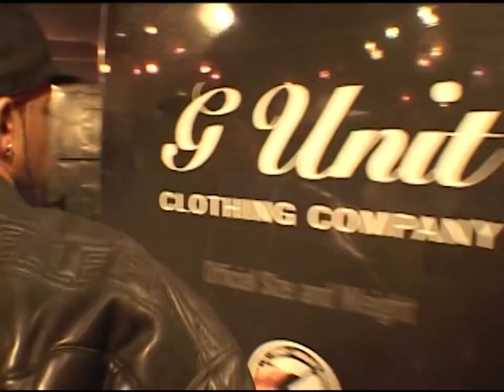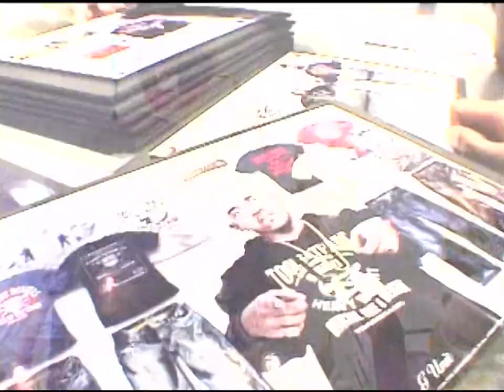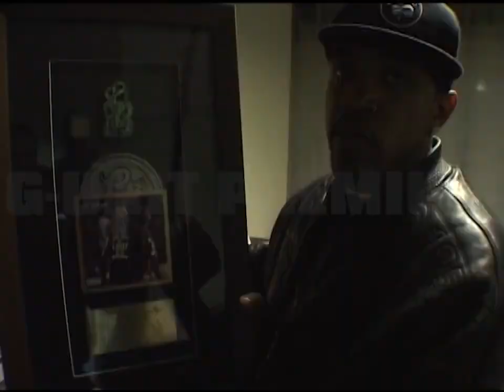LEGENDARY @LloydBanks DAY IN LIFE (PAPERVIEWHIPHOP) @hoodaffairs @TrapsNTrunksTV ​⁠@Complex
OWN BUSINESSES IN ALL 50 STATES OF AMERICA & ALL STATES OF EVERY COUNTRY
SALE EVERYTHING FIRST CLASS PRODUCT $1,000 & UP ALWAYS REMEMBER NORTH WEST EAST SOUTH OF EVERY CITY & COUNTRY BUSINESSES IN EACH CITY WITH THE HEADQUARTERS IN EVERY COUNTRY FOR REPRODUCTION OF PRODUCT INTERNET MONEY & REAL LIFE CURRENCY MUSIC, MERCHANDISE, GEAR, & ENTERTAINMENT & PLATFORMS MONEY, FOREIGNCARS, DESIGNERCLOTHES, LUXURYMANSIONS, JEWELRY, CORPORATIONS, FOUNDATIONS, BUSINESSES, FRANCHISES & PROPERTY 👑‼️🤘🏾🌍🍾🥂 👑🤘🏾‼️🔐🛬🛩🌍✈️🗺
MONEY, FOREIGNCARS, DESIGNERCLOTHES, LUXURYMANSIONS, JEWELRY, CORPORATIONS, FOUNDATIONS, BUSINESSES, FRANCHISES & PROPERTY, DUPONTREGISTRY, NEIMANSMARCUS, SAKSFIFTH, JOHNNYDANG, ICEBOX, AVIANNE, ELIANTTE, TRAXNYC, ICECHAMP
BMXBIKE, DIRTBIKE, 4WHEELERS, SKATEBOARDING, FOREIGNCARS, YATCHS, JETS, HELICOPTERS, JETSKIS, & JETPACKS👑‼️🌎🤘🏾🔐 MONEY, FOREIGNCARS, DESIGNERCLOTHES, LUXURYMANSIONS, JEWELRY, CORPORATIONS, FOUNDATIONS, BUSINESSES, FRANCHISES & PROPERTY